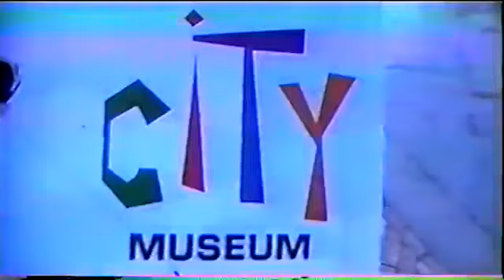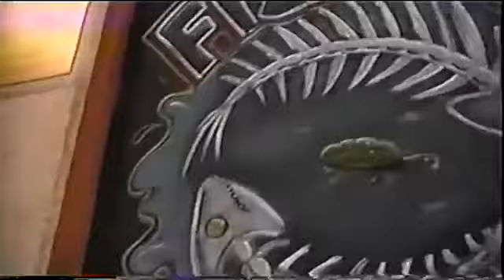157 city museum 1